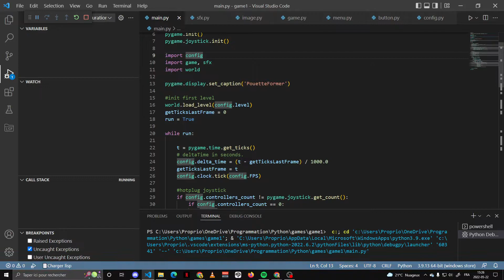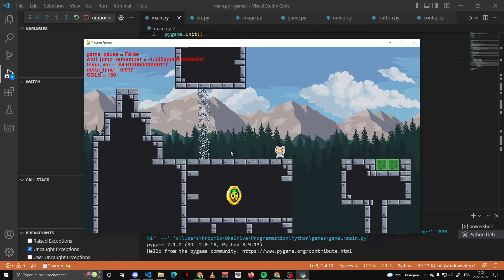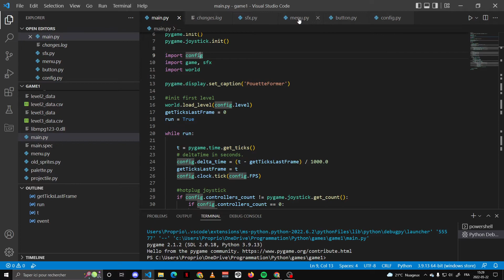Création de jeu - partie 4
quelques petits ajouts, mais ca avance bien.